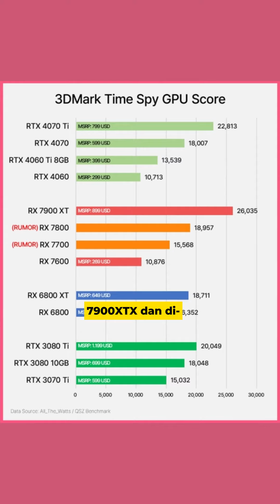Rumor RX7700 dan RX7800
Rumornya AMD siap rilis 2 GPU terbaru mereka, kalian siap upgrade ga nih? yuk komen dibawah